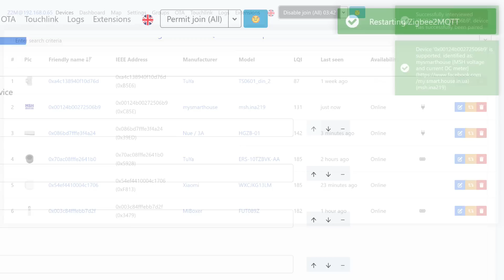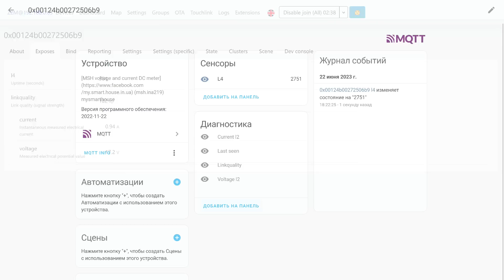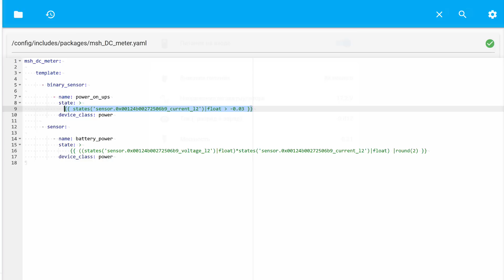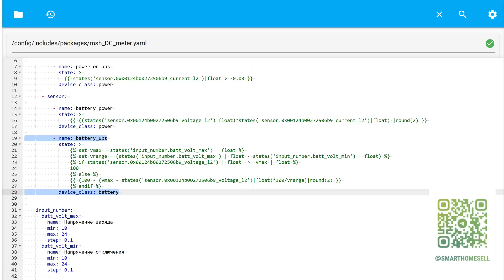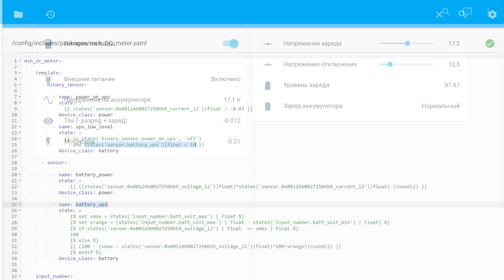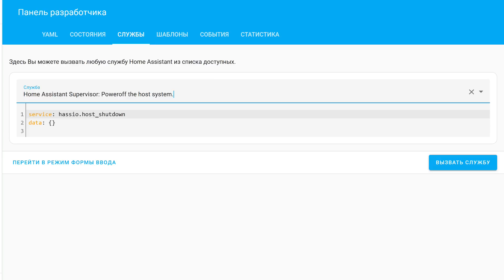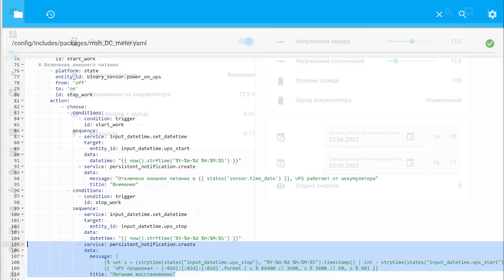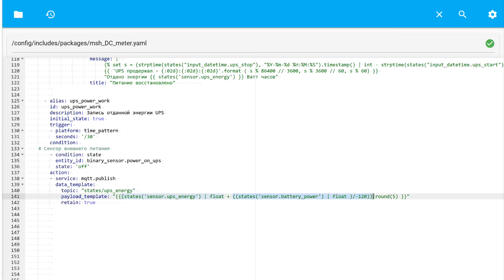Zigbee двусторонний энергомонитор постоянного тока MSH - интеграция DC UPS в Home Assistant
В этом видео я расскажу о интересном устройства проекта MSH - двустороннем энергомониторе постоянного тока от украинского проекта MSH и покажу созданную мной для него логику, позволяющую интегрировать UPS постоянного тока в систему Home Assistant - для вывода уровня заряда аккумулятора, расчета времени автономной работы и отданной энергии.

00:00 - Вступление
01:18 - Параметры и конструкция
02:55 - Подключение
03:34 - Zigbee2mqtt
04:32 - Home Assistant
06:47 - Сенсор питания
08:09 - Заряд аккумулятора
12:18 - Время работы
14:16 - Энергия
16:42 - Вывод